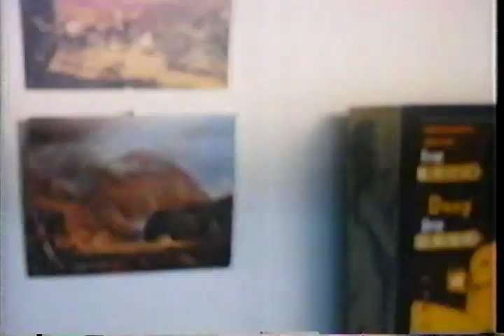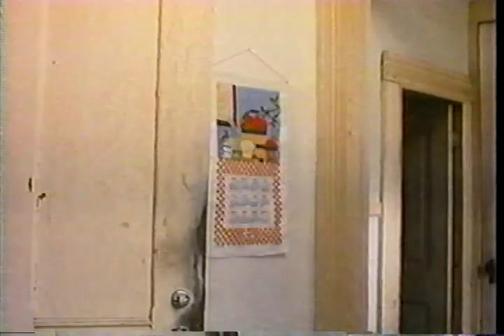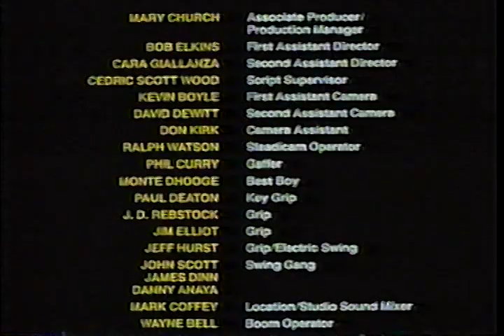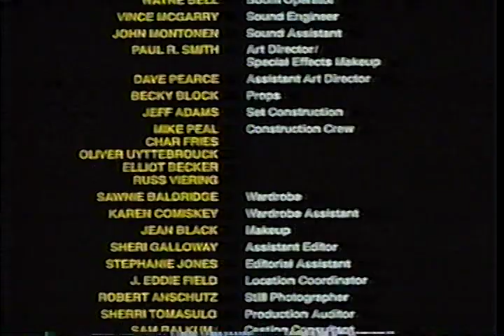Mongrel, Part 2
Mongrel (1981) Directed by Robert A. Burns
Originally titled Mad Dog (changed because there already existed a movie called Mad Dog), this was Bob's first feature, followed by another, even rarer picture (and one I've never seen) Scream Test.  Bob was very well known among 70's horror movie buffs for his exceptional art direction in, among other movies, The Texas Chainsaw Massacre, The Hills Have Eyes, and The Howling.